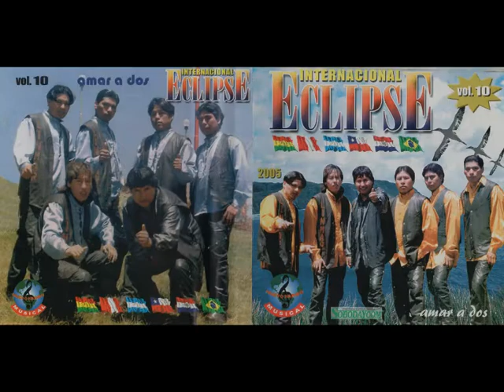ELIPSIS LA CARCEL DE TU AMOR CUMBIA